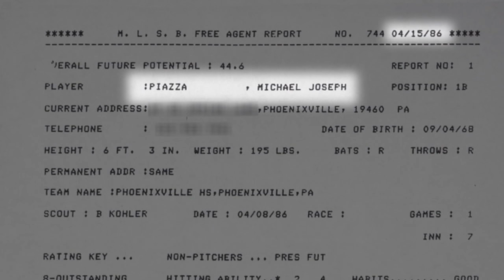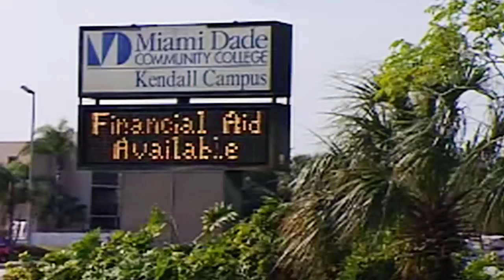MLBN Presents: Young Mike Piazza's Baseball Connections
Two baseball legends noticed Mike Piazza's talent as a teenager before starting his major league career and his journey to the Hall of Fame.

Hosted by Bob Costas, MLB Network Presents is a series of documentaries and access-driven profiles that air during the off-season on MLB Network.